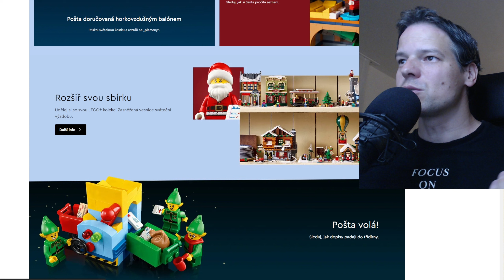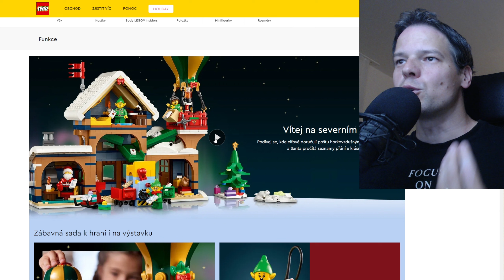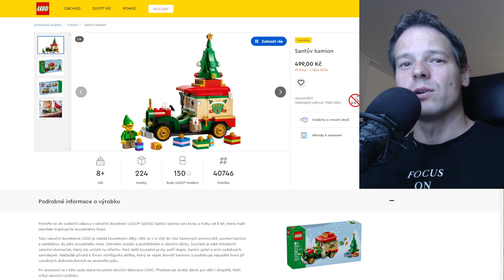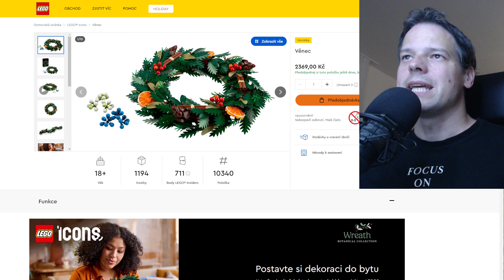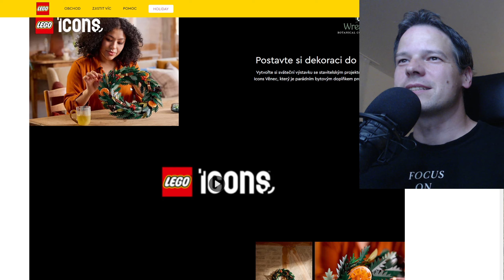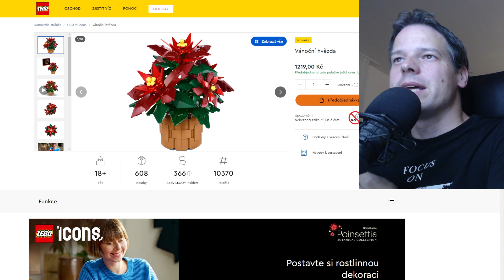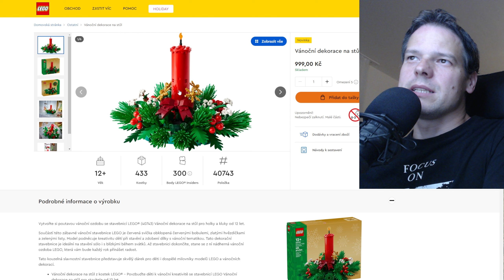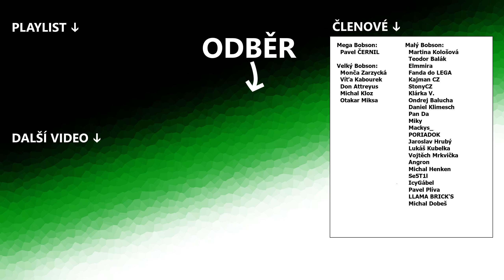Už tu jsou sety na vánoce, jaké jsou? | Preview #14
Vlog | LEGO 10339 Santova pošta | Věnec | Vánoční hvězda | ukázka | recenze | představení | CZ | česky |

Pojďme se podívat na nadcházející vánoční sety set.

- 🧱 LEGO 🧱 -
LEGO je velice dobře známá řada stavebnic obsahující malé kostičky, které se dají libovolně skládat dohromady. Z Lega lze postavit prakticky cokoliv.